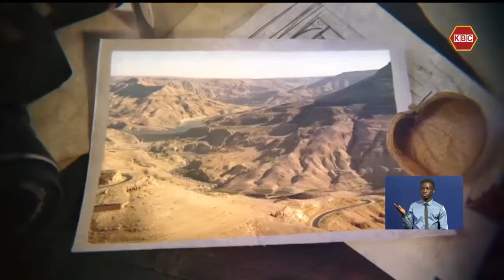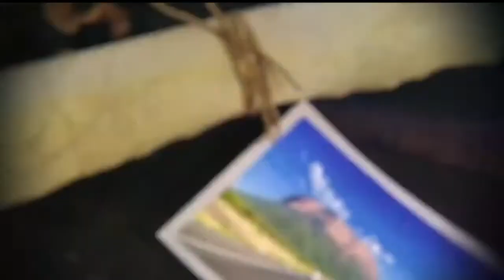Magical Scenes I Focus on the lakeside city of Kisumu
Nestled on the shores of Lake Victoria, Kisumu is not only a vibrant city known for its rich culture and history but also a culinary haven celebrated for its exquisite fish delicacies. The lake, the largest tropical freshwater lake in the world, provides a bounty of fish that form the backbone of Kisumu’s gastronomic identity as highlighted tonight on Magical Scenes.